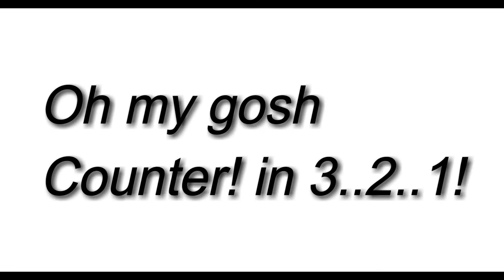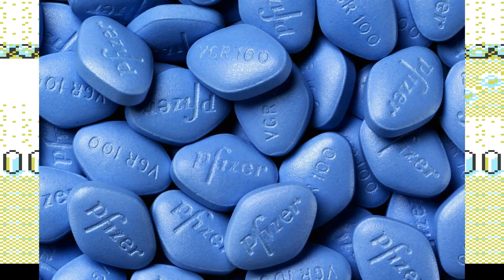[Lt. Pickle] Pokemon Yellow #1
When the greenest grass can turn the as yellow as the bees, that is truly how you know, you've been in this car for way to long!